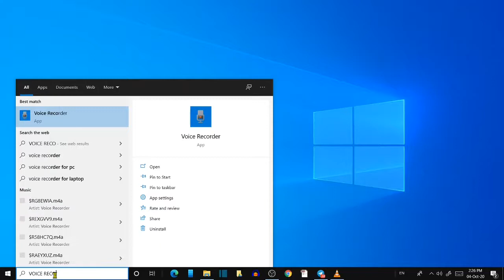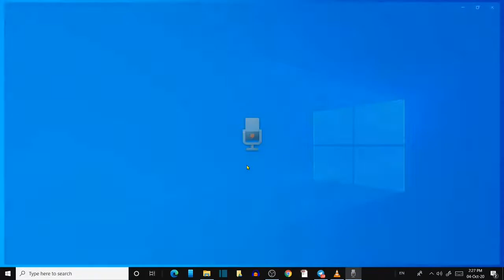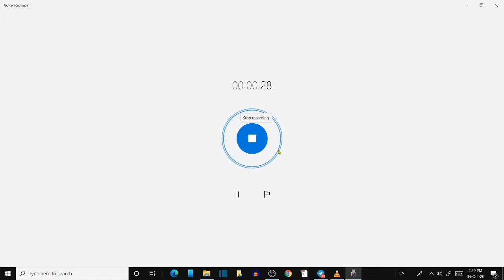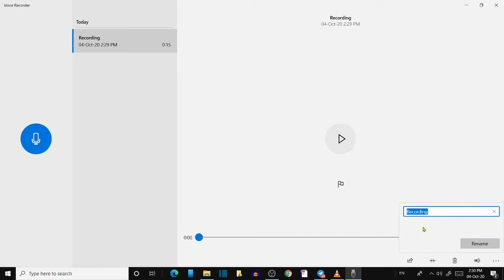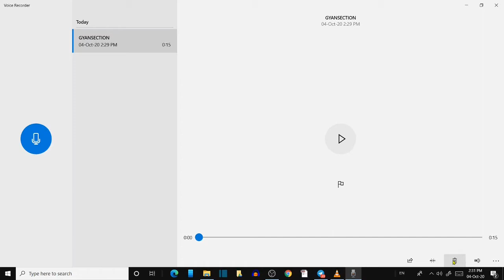Microsoft Windows Voice Recorder Details Use in Hindi | Windows Voice Recorder Detail View In Hindi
दोस्तो नमस्कार , आज हम सिखेंगे Windows Voice Recorder Detail View In Hindi पूरी जानकारी हिंदी में .इस विडियो मे है! विडियो पसंद आया हो तो विडियो को लाइक और शेयर जरुर करे ,और अगर आप कुछ कहना या पूछना चाहते है तो कृपया नीचे दिए गए कमेंट बॉक्स में लिखें , हमारे YouTube चैनल को सब्सक्राइब जरुर करे !!
! धन्यवाद !